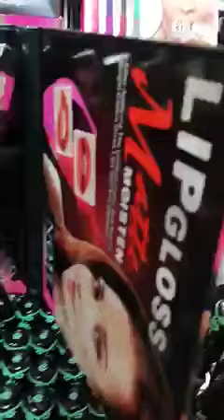جديد كوسمتيك الياس اولاد براهم مقابل وكالة موبليس سطيف